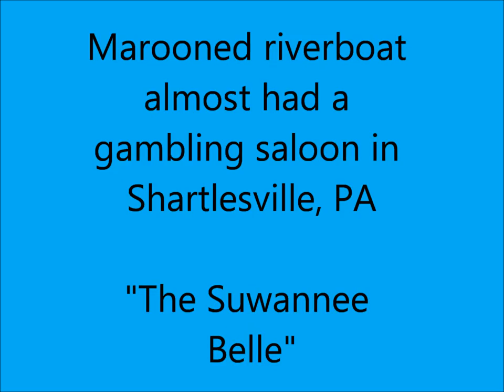Marooned riverboat almost a gambling saloon in Shartlesville, PA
An old riverboat/ paddle boat along the lines of the famous Mississippi Queen in New Orleans lays marooned in a huge ditch in Shartlesville, PA. It was built in MN and saw use of the coasts of NY and NJ. Click on the links below for more information and directions.
Address: 5860 Old U.S. 22, Bernville, PA 19506